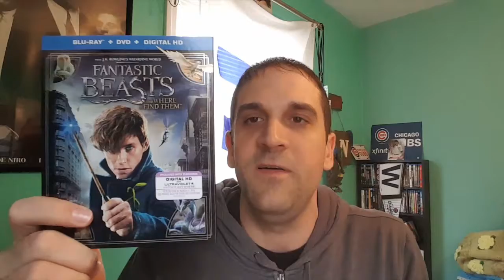Fantastic Beasts and Where To Find Them-PhellasGiveAway Winner!!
Category
Film & Animation
License
Standard YouTube License
Category
Film & Animation
License